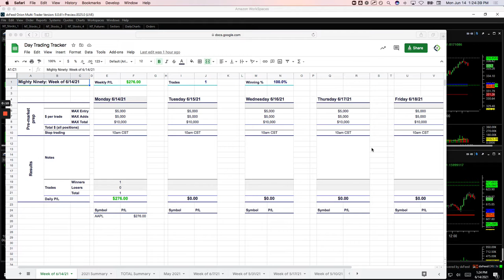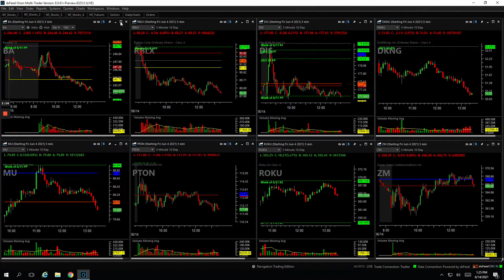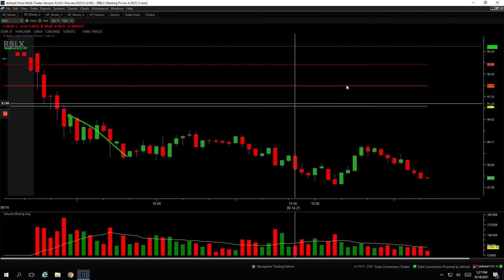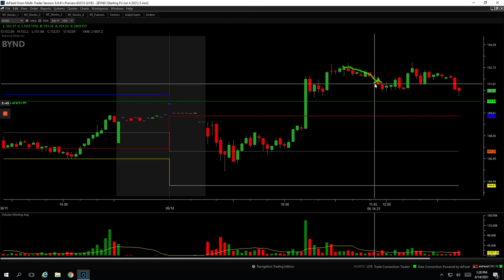Day Trading Recap: 6-14-21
👉 Biggest winner - FB

YouTube.com/navigationtrading
Facebook.com/navigationtrading